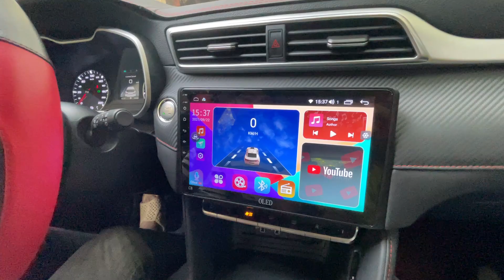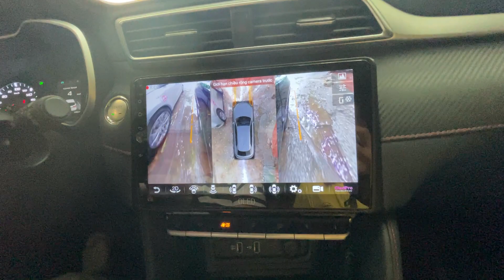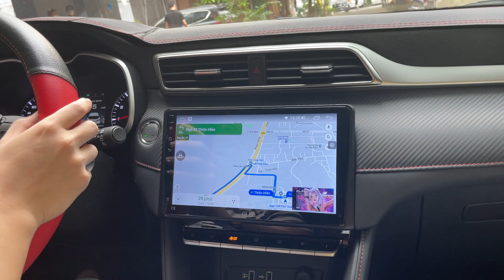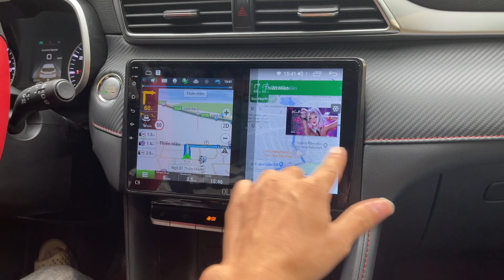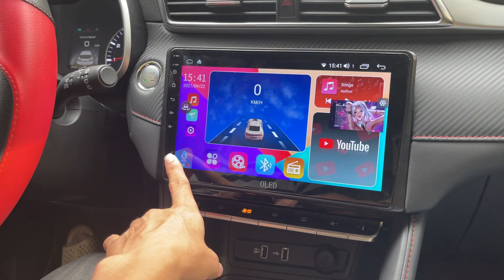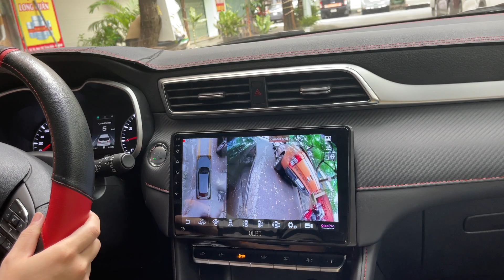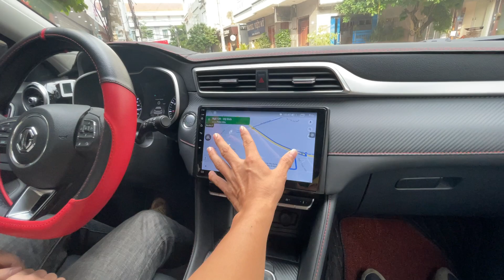MG Zs - Độ Thêm Món Này Thì Mới Đúng Chất Anh Quốc - Màn Liền Camera 360